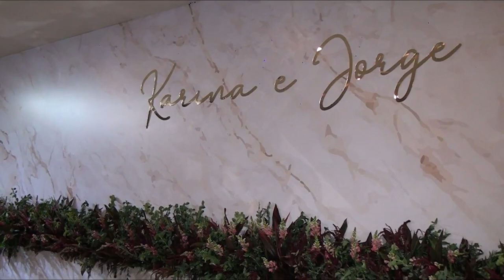O casamento maravilhoso de Karina & José Jorge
Reportagem: Orquídea Santos
Imagens: Adelman Baltazar
Edição: Mhario Lincoln
Produção iTV Artesanal
São Luís-Ma, outubro de 2019